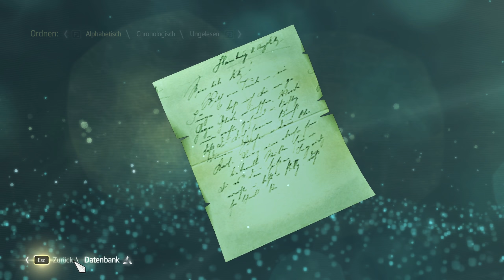Let's Play Assassin's Creed 4: Black Flag - Folge 68: 4, 8, 15, 16, 23, 42 (Deutsch, WQHD)